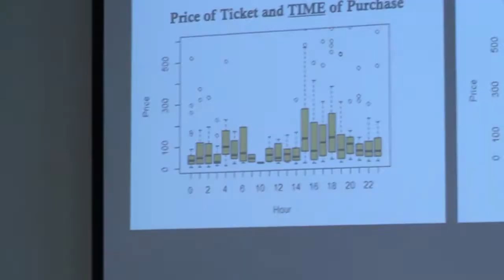ASA DataFest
Engaging with data has always been at the heart of statistical thinking. However rapidly evolving technologies producing readily-available complex and large data necessitate that students learn much more complex statistical thinking than in the recent past to be able to meaningfully engage with these data. In this virtual poster we will introduce and share experiences from ASA DataFest, an annual, weekend-long data analysis hackathon, as a means for supplementing classroom approaches to teaching statistical thinking. At DataFest teams of students work over a weekend to reveal insights into a rich, complex, and surprise data set. Over the last five years, DataFest has grown from a single institution event to an ASA sponsored event held at 16 locations with students from 30 participating universities from three countries. The poster will discuss the inspiration behind founding this event and its growth and impact. Additionally, we will give insights into various facets of planning the event, discuss pedagogical as well as practical considerations around finding the right dataset for the event, and share student and faculty feedback with footage from the event.